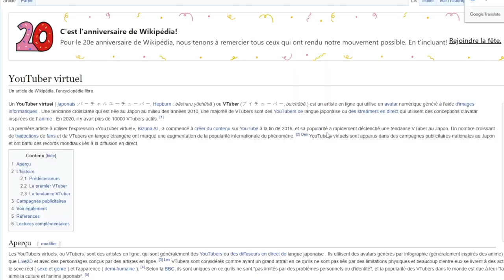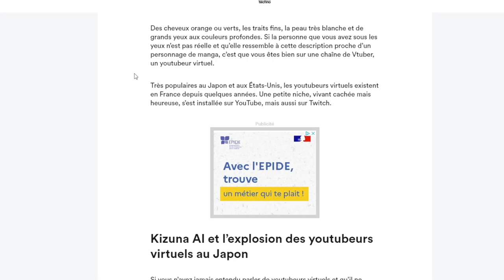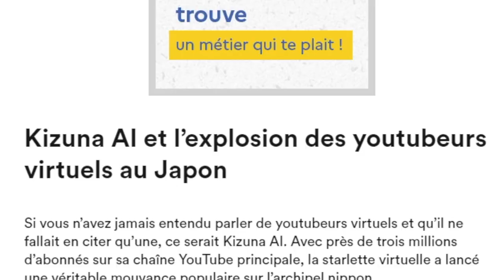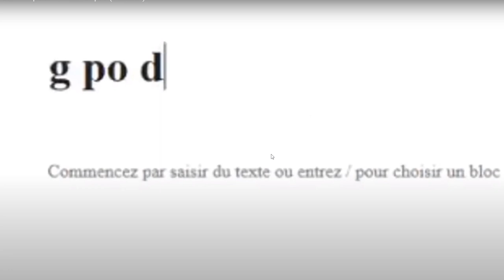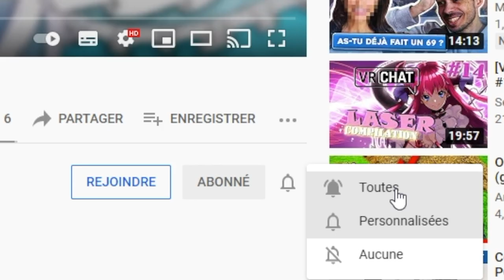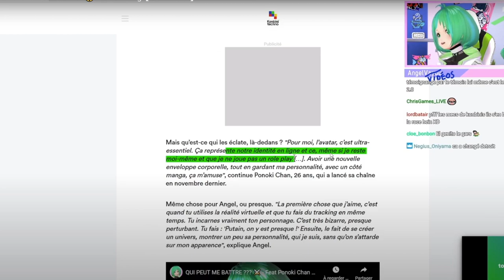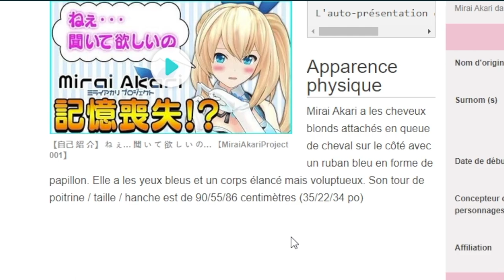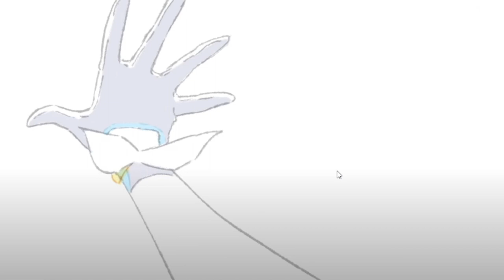les YouTuber VIRTUEL sont INCROYABLES !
FAN de MANGA ? FAN D'ANIMÉ ? J'ai découvert les V-Tuber ou Virtuel YouTuber I do not know
je vous invite à vous intéresser à se phénomène qui est vraiment INCROYABLE ! J'aime trop leurs concepts et un gros GG à eux !

Je ne sais pas si vous connaissez avant les YouTube virtuel mais c'est une super découvert pour moi et j'espère pour vous aussi.

ABONNNNNNE TOI 🐯
N'OUBLIE PAS LE POUCE 👍
ET SUTOUUUUUUT LA CLOCHE LA MIFLE !! 🔔

➡maxleshow